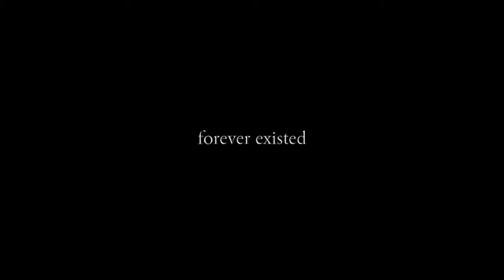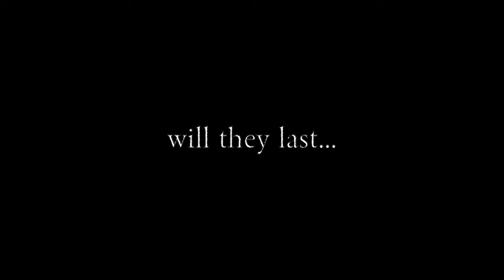FOREVER || OFFICIAL TRAILER || IX-VIII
Forever
March 4, 2014
An original play by Nine-Eight